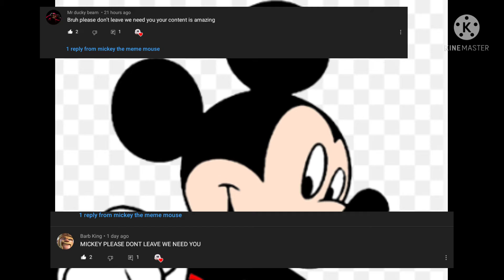I won't quit...